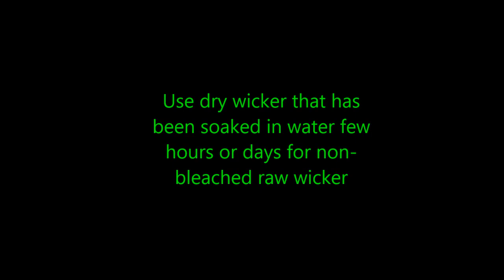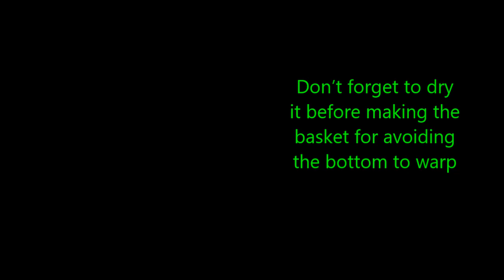🇬🇧 🇺🇸 Episode 7 : How to make an oval basket base ?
This video is a training to make yourself a bottom of oval basket. This base is the same for a larger backplane. You just have to choose different sections.

You will find here:
The knife what i use :

If you liked this video, please click on the thumb 👍 , it's nice.